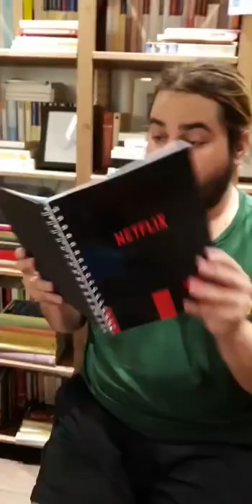JAVIER CALVO @JAVVIERCALVO INSTAGRAM STORIES COMPILATION 02 DE AGOSTO DEL 2018